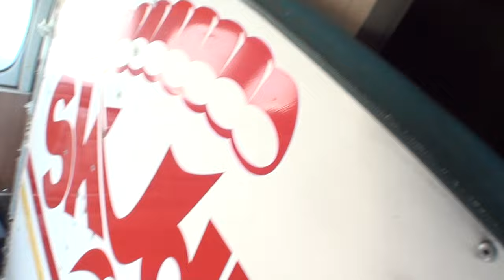6 июня 2015 - Тандем Светлана - azov-sky.com.ua